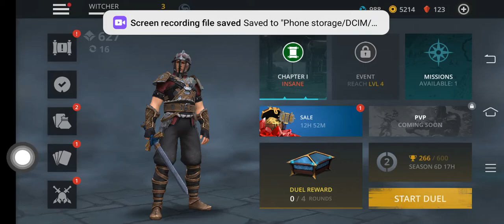Shadow fight 3 | The Underworld | Fragile Head | Normal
Shadow fight 3 : The Underworld , Fragile Head Means You Have To Hit On The Opponent's Head Only...